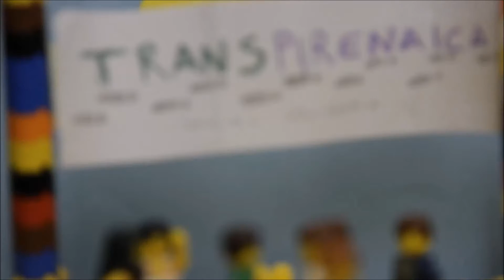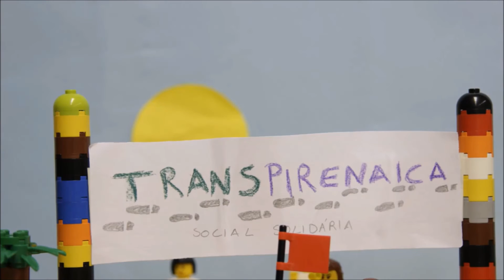Stop Motion I ; La Transpirenaica Yussef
El alumnado de 3º ESO que trabajó sobre Transpirenaica Social y Solidaria explica mediante este vídeo en qué consiste este proyecto: solidaridad, transformación, acompañamiento, inclusión...